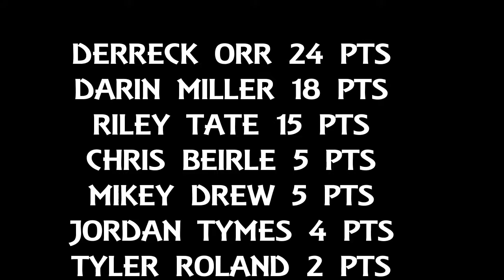Salisbury Christian Highlight video